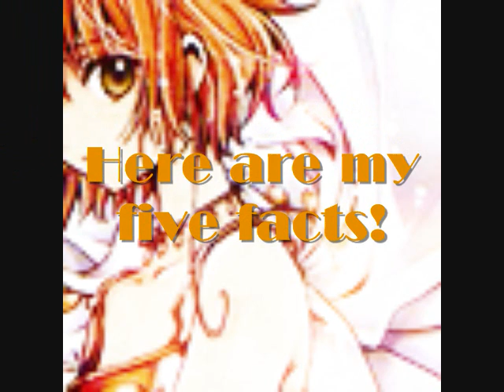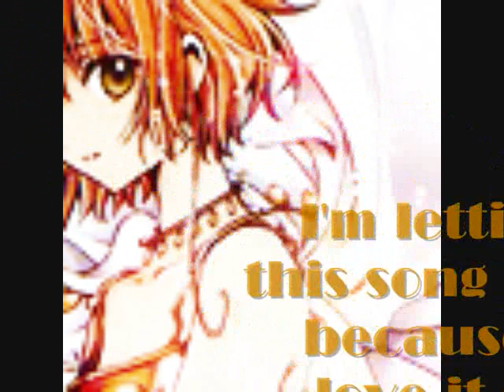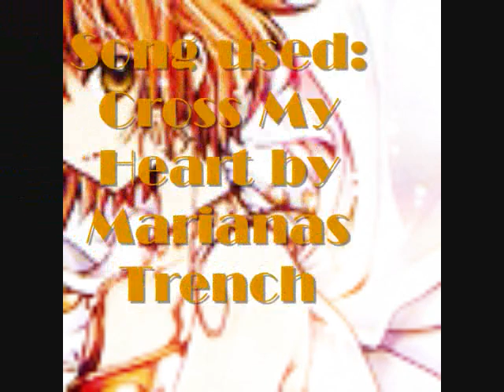I got tagged!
I got tagged for the first time!

Song: Cross My Heart- Marianas Trench